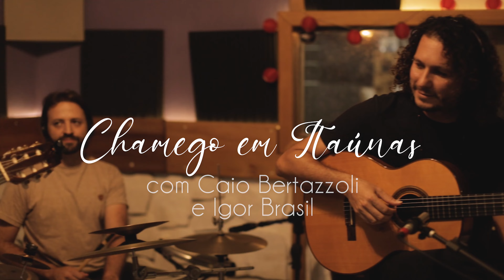CHAMEGO EM ITAÚNAS | Ana Martel | Igor Brasil | Caio Bertazzoli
Chamego em Itaúnas
letra: Ana Martel

Ficha técnica:
Voz e violão: Ana Martel
Violão: igorbrasilmusic 🎸
Bateria:caiobertazzol🥁i
Vídeo: erikappaz🎞🎥
Áudio: estudiom.oficial📼🎵